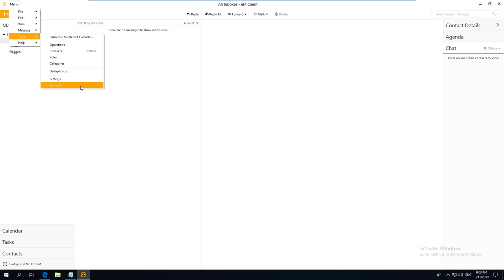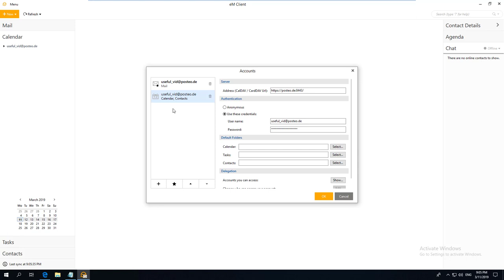Anleitung: Posteo Mails, Kalender, Chat und Kontakte in Windows (eM Client)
Um den vollen Funktionsumfang von Posteo nutzen zu können sollte man die Software eM Client unter Windows einsetzen. Outlook kann weder mit CalDav noch mit CardDav umgehen und somit nicht mit web.de synchronisiert werden (lediglich IMAP für Mails wird unterstützt).